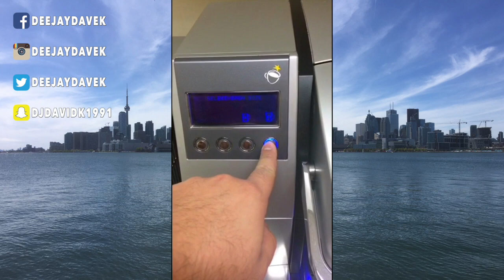How NOT to make Coffee!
A comedic way of making coffee... i hope no one makes their coffee this way. Well... i did drink it. Enjoy!